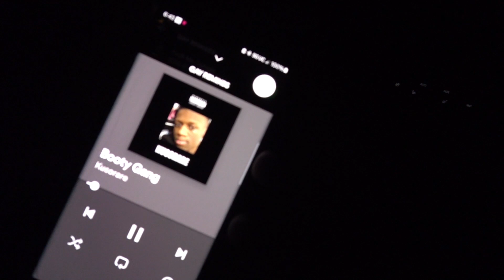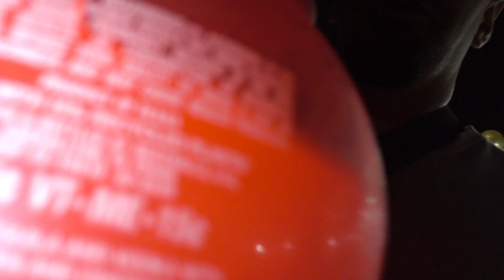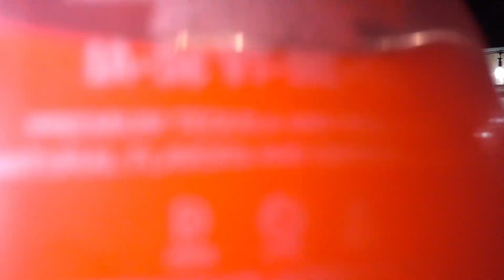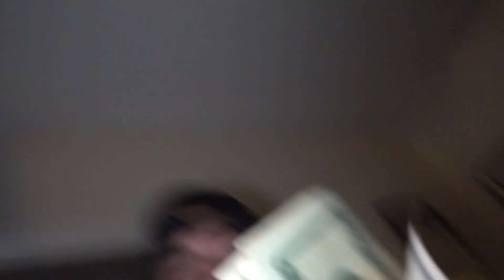MY 2024 NEW YEARS!!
I KNOW I'M LATE BUT BETTER LATE THAN NEVER!!
HOPE YOU GUYS ENJOYED THE CRAZY FAMILY NONSENSE!

MAKE SURE YOU GIVE IT A THUMBS UP / COMMENT / AND STAY TUNED, THIS YEAR MY CONTENT WILL BE SWITCHING UP A BIT NOW THAT I KIND OF FOUND OUT HOW TO EDIT A BIT BETTER SO IT'S TIME TO REALLY EXECUTE ON CONTENT!!